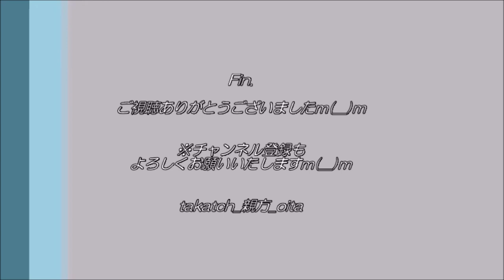【手話】日本の主要都市～大分県豊後大野市青年団なないろベース＆手話サークルさくらんぼ学習会～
2020年10月14日、＠大分県豊後大野市中央公民館

青年団なないろベース＆手話サークルさくらんぼの合同学習会。

今回は日本の主要都市の手話表現！
‹目次›
0:00　オープニング
0:09　北海道
0:20　札幌
0:33　東京
0:38　横浜
0:51　名古屋
0:57　大阪
1:02　京都
1:06　奈良
1:13　神戸